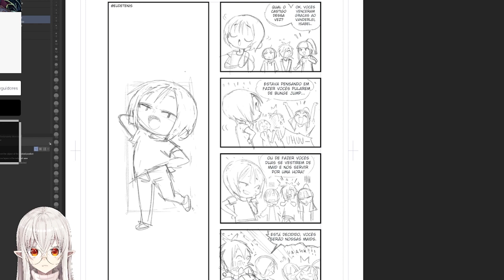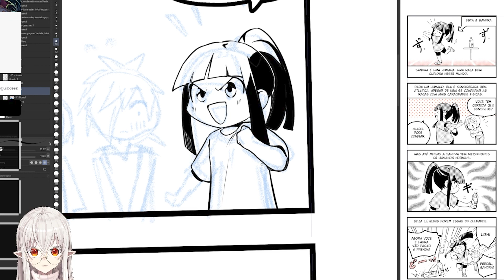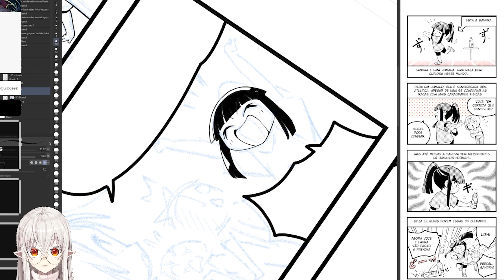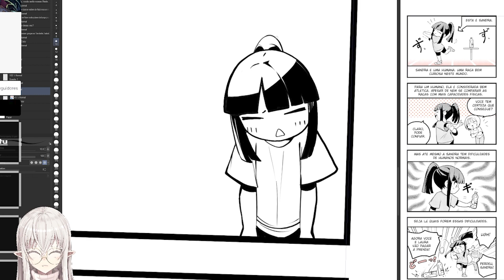Auld Lang Syne DJ Williams